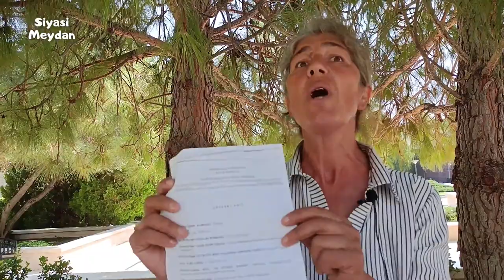"ŞƏHİDİN YOLDAŞINA ƏRAZİYƏ GÖRƏ ŞİLLƏ VURURLAR, MƏNİM XƏSTƏ ANAMA NİYƏ HÖRMƏT QOYMURLAR?!"